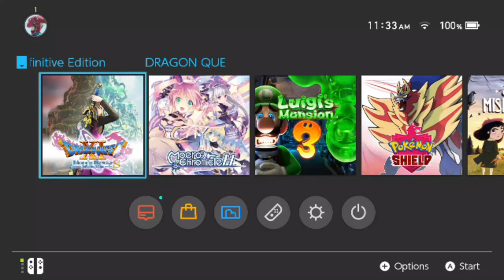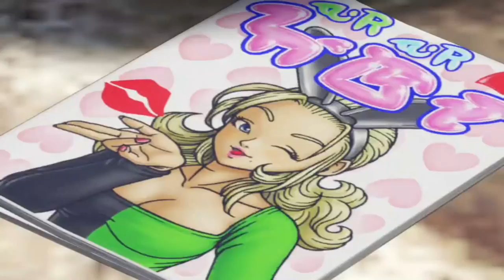Dragon Quest XI S: Echoes of an Elusive Age p.21: SEXY Ice Witch ELSA!